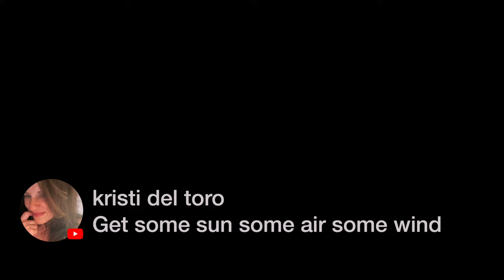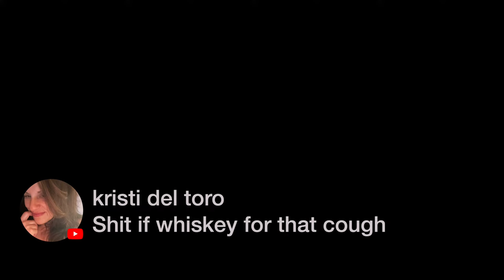DO MEN Need Women ? Ep #97 lets GO!!!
Following up from our last episode asking if Women still need Men? This episode we will be discussing in the comment section Live with the AF Fam weather or not Men need Women ? Lets go !